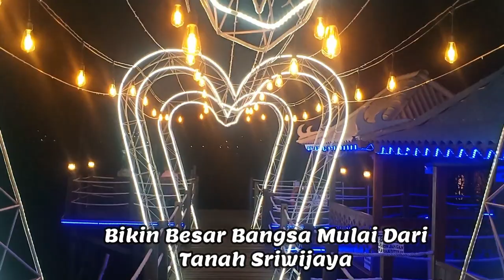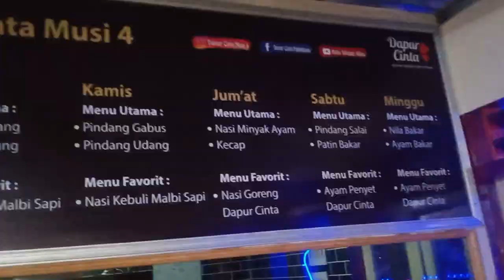Buat Besar Bangsa Indonesia Berawal dari Palembang dalam Moment HUT Palembang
148 Bikin Mendunia Palembang di momentum HUT Palembang

Duduk manis sambil buka-buka sosmed, buka posting wong samo jingok-jingok story nyo, berharap ado acara yang mang dayat biso angkat jadike konten dalam rangka HUT Palembang, la nak tak tak hari masih dak temu jugo, namun pucuk dicinta Alhamduliladitelponla mang dayat oleh seorang jurnalis yang jugo youtuber Palembang infoin ado acara peringatan HUT Palembang, Alhamduli berangkat, tapi tenyato acaranyo tengah dalu yaitu menunggu jam 00 pergantian hari dari tanggal 15 ke tanggal 16, sudah dpp, akhirnyo amgn dayat meluncur ke acara yang berlokasi di dapur cinta, dan tenyata acaranya keren abis, bertema untuk membuat palembang mendunia, dihadiri oleh sejarawan dan jugo seniman kaliber nasional, dengan acara puncak 16 detik menuju Palembang mendunia, nah mang cek bicek nak tau cak mano keseruannyo? Peh melok mang dayat
Apo kabar mang cek bicek, salam sedulur dari mang dayat, sebelumnyo mang dayat ucapin, selamat hari jadi untuk kota Palembang yang ke 1339, mohon maaf ye kalau ada perbedaan tahun versi mang dayat, karena didasarkan prasasti kedukan bukit, begitu jugo tanggalnyo, yang mang dayat pedomi tang 16 Juni bukan tangga 17 Juni, untuk hal ini akan dijelaskan oleh sejarawan Palembang dari perspekif sriwijaya
Cuplikan
sebelum kito lanjut mang dayat infokan dulu apo dio nian acara ini
wawancara andi lisso
bintang tamu
cak mano mang cek bicek mantab kan acaranyo, sederhana tapi sangat hikmat, bergelimpangan ilmu , iklim persaudaraan yang tinggi dan didukung suasan sungai musi nan elok di dapur cinta, yang makin sip disedioke makanan bingen pulok di dari dapur cinta ini, ok mang cek bicek untuk menambah wawasan kito simak dulu cak mano kejayaan sriwijaya
bang erwan
cak mano mang cek bicek, menarik kan, sebelum kito jingok acara puncaknyo kito denger jugo diskusi dari para seniman kito sambil menunggu jam 00 sebagai acara puncak memperingati Hut Kota Palembang
Demikianla video mang dayat, semoga bisa nambah khasah pengetahuan kito tentang Kota Palembang, kalo ado yng kurang berkenan baik dari darasi atau video, mang dayat mohon maaf, kepada Allah mang dayat mohon ampun, ws wb